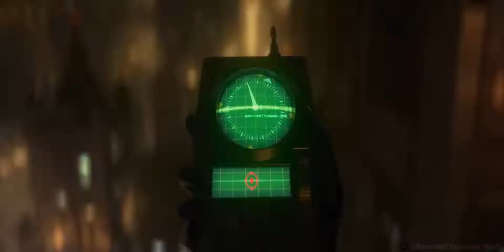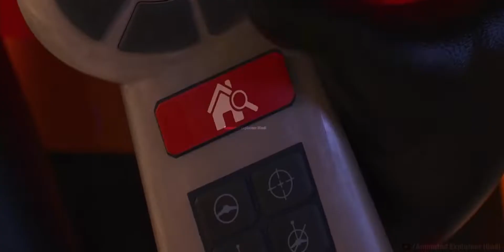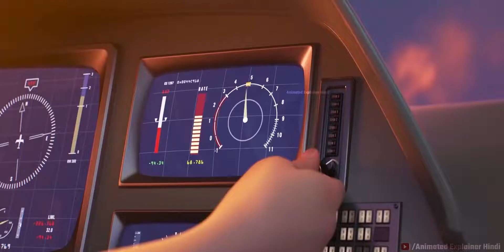The Superhero Family Incredibles 2 2018 Explained in Hindi Animated Summarized in हिन्दी اردو1080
The Superhero Family Incredibles 2 (2018) Explained in Hindi || Animated Summarized in हिन्दी
Incredibles 2 (2018) Movie Explained in Hindi || Animated Film Summarized Story in हिन्दी

Language :- Hindi
The Incredibles :: Part 1 :
Abominable ::
White Snake ::
Spider-Man ::
Wall E ::
Birds
Rio ::
Angry Birds :: Part 1 :
Cars :: Part 1 :
        Part 2 :
        Part 3 :
Rango ::
Big Hero 6 ::
Rise Of Titans ::
Tangled ::
How To Train Dragon :: Part 1 :
                       Part 2 :
                       Part 3 :
Secret Magic Control Agency 2021 ::
Doramon ::)
Stund By Me Doremon 2 :
The Boss Baby :: Part 1 :
Raya And The Last Dragon ::
Wish Dragon ::
Storyline :-

While the Parr family has accepted its collective calling as superheroes, the fact remains that their special heroism is still illegal. After they are arrested after unsuccessfully trying to stop the Underminer, their future seems bleak.

However, the wealthy Deavor siblings of Devtech offer new hope with a bold project to rehabilitate the public image and legal status of Supers, with Elastigirl being assigned on point to be the shining example. Now having agreed for now to stay at home to care for the kids, Mr. Incredible finds domestic life a daunting challenge, especially with baby Jack-Jack’s newly emerged powers making him almost impossible to manage.

However, Elastigirl soon has her own concerns dealing with the menace of a new supervillain, Screensaver, who is wreaking havoc with his mind control abilities. Now, Elastigirl must solve the mystery of this enemy, who has malevolent designs on the world with the Parr family and friends’ key targets of this evil.
1. This video is also for teaching purposes.
2. I only used bits and pieces of videos to get the point across where necessary.
3. It is not transformative in nature.
4. This video has no negative impact on the original works {It would actually be positive for them}